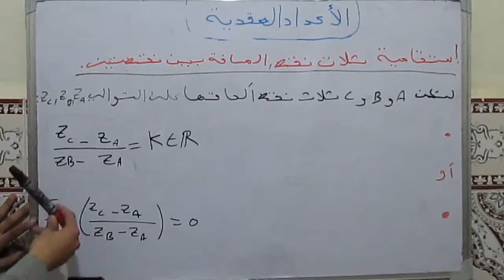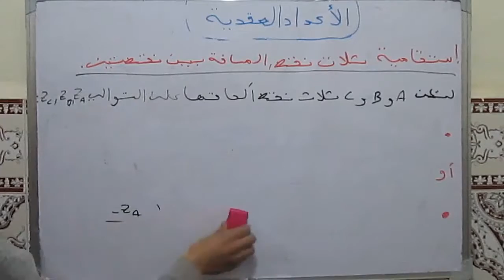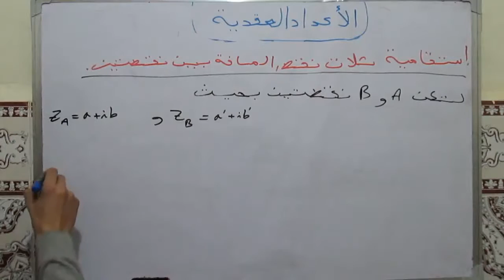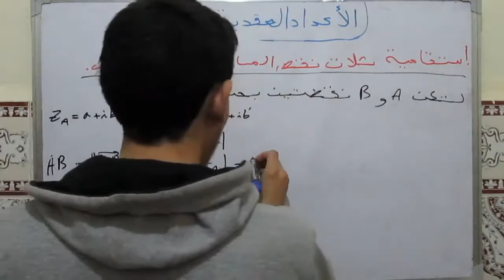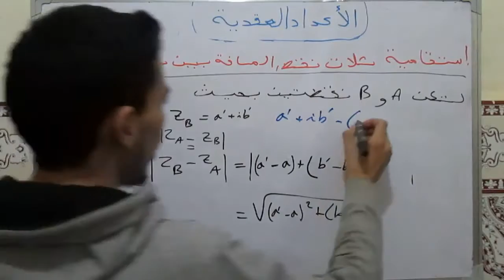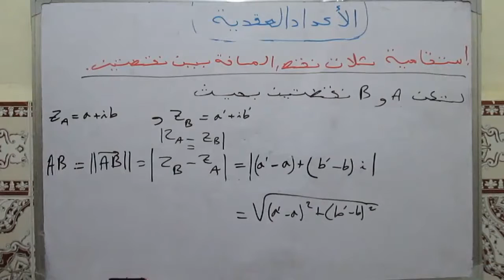الأعداد العقدية,[الجزء 8 ],استقامية ثلاث نقط و مسافة بين نقطتين